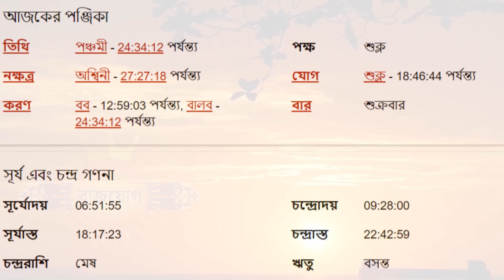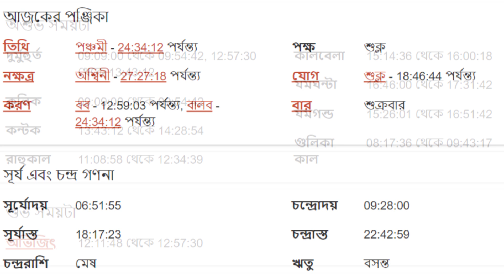২৪শে ফেব্রুয়ারী ২০২৩ - মকর রাশির আজকের রাশিফল - Makar Rashi 24th February 2023 Rashifal - Capricorn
২৪শে ফেব্রুয়ারী ২০২৩ - মকর রাশির আজকের রাশিফল - Makar Rashi 24th February 2023 Rashifal - Capricorn